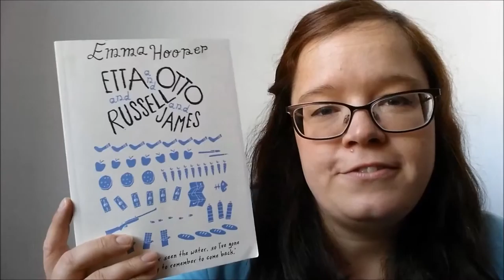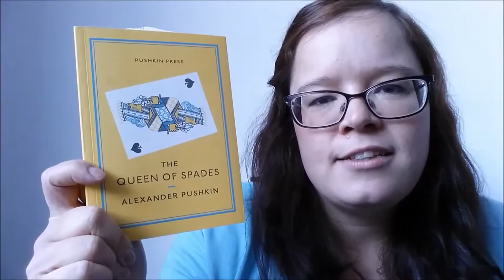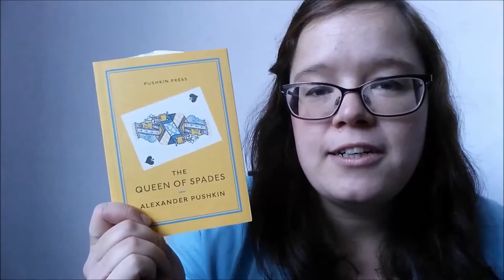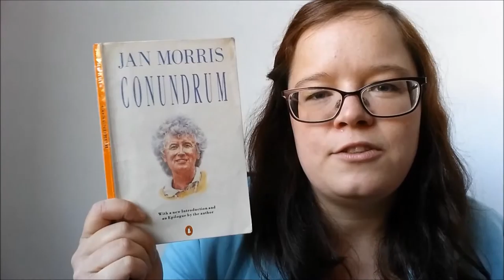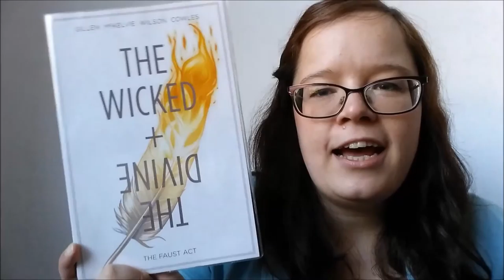My BookTubeAThon 2015 TBR!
My BookTubeAThon TBR!

The challenges:
1// Read a book with blue on the cover
2// Read a book by an author who shares the same first letter of your last name
3// Read someone else's favourite book
4// Read the last book you acquired
5// Finish a book without letting go of it
6// Read a book you really want to read
7// Read seven books

My implausably long TBR:
Etta and Otto and Russell and James by Emma Hooper

The Chrysalids by John Whyndam

Any Known Blood by Lawrence Hill

The Queen of Spades by Alexander Pushkin

Conundrum by Jan Morris

The Life of Hunger by Amélie Nothomb

The Wicked + The Divine Volume 1 by Kieron Gillen, Jamie McKelvie (Illustrations), Matt Wilson (Colorist) & Clayton Cowles